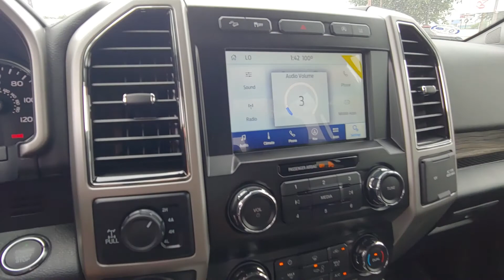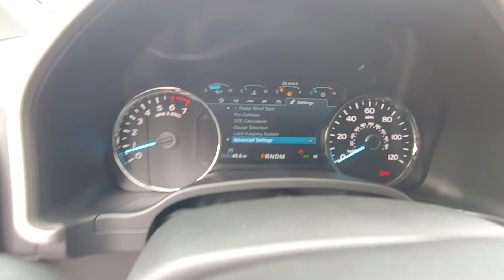100514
2020 Ford F-150 Red